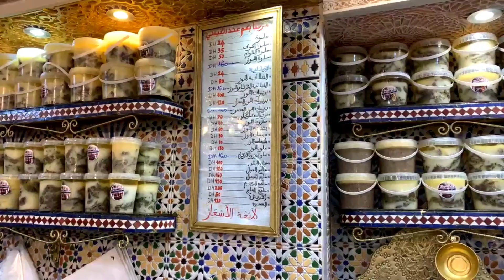• متابعة ،، من عاصمة الحلويات فاس شوفوا انواع و اشكال الحلويات الرمضانية ..